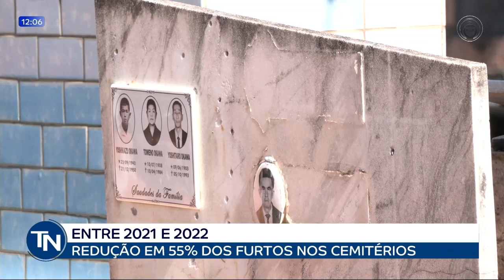26-01-23 Casos de furtos em cemitérios diminuem 55% entre 2021 e 2022